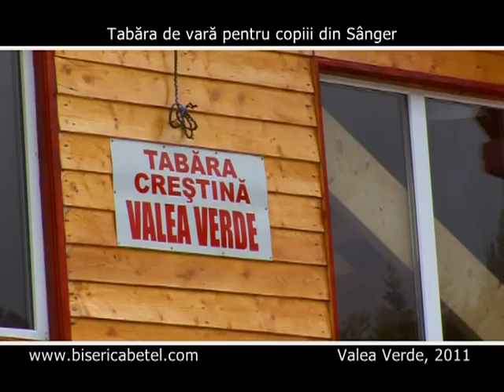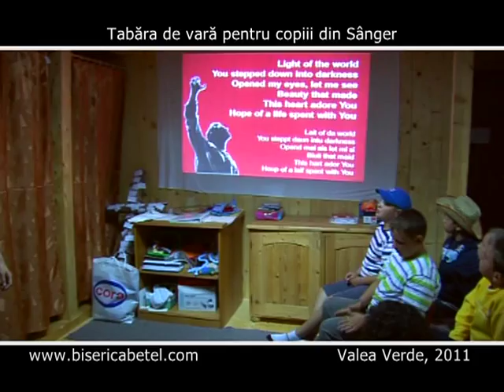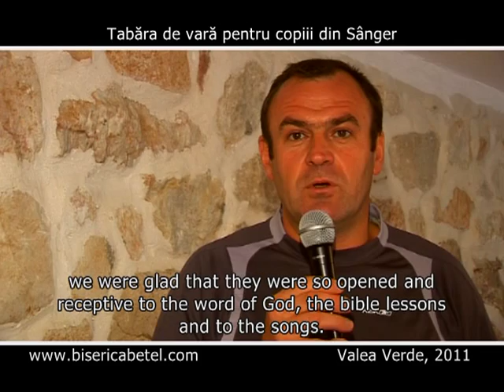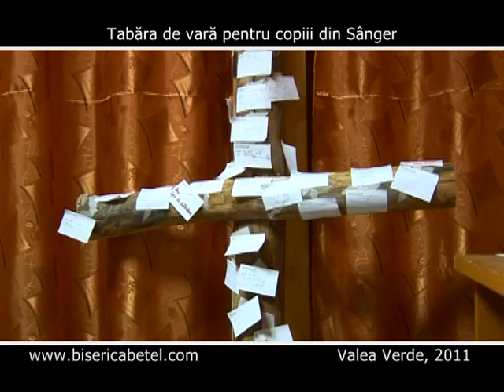Tabara cu copiii din Sanger de la Valea Verde 2011 PAL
In perioada 27 iunie - 2 iulie 2011 a avut loc la Valea Verde, tabara cu copiii din Sanger, organizata de Biserica Connecting Point Church din SUA impreuna cu Biserica Baptista Betel, Biserica Baptista Sanger si Biserica Baptista Betania din Romania. Vizionare placuta!